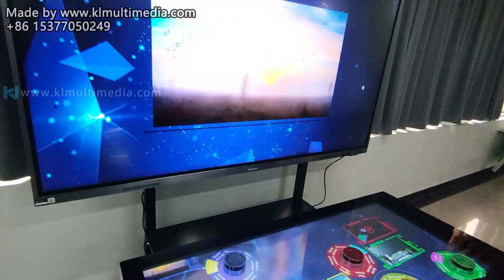youtube video #-6P7uQHRAxk